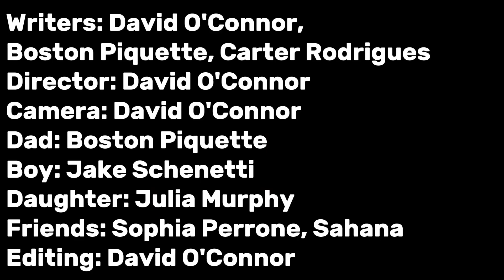Family | Thursday Nite Live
“Family”
Written by David O'Connor, Boston Piquette, Carter Rodrigues
Shot by David O’Connor
Edited by David O’Connor
Starring Boston Piquette, Jake Schenetti, Julia Murphy, Sophia Perrone, Sahana

Aired on October 3rd, 2024